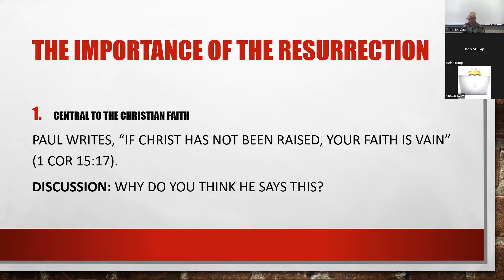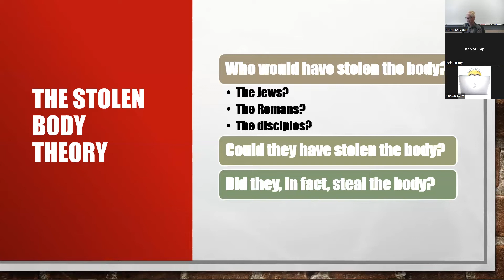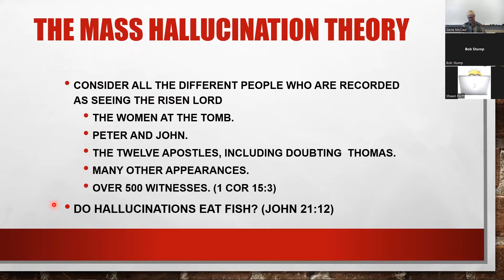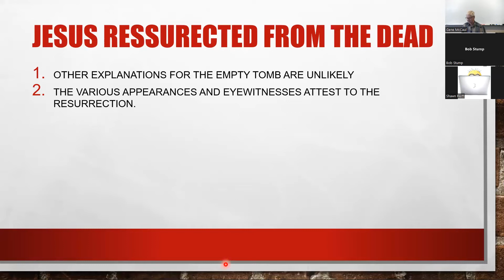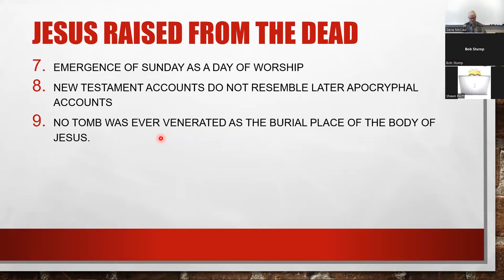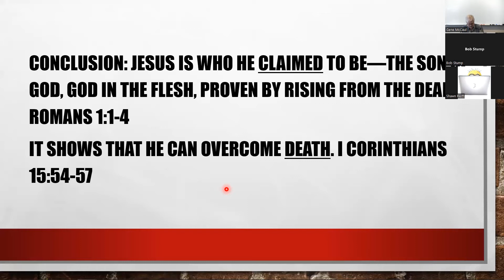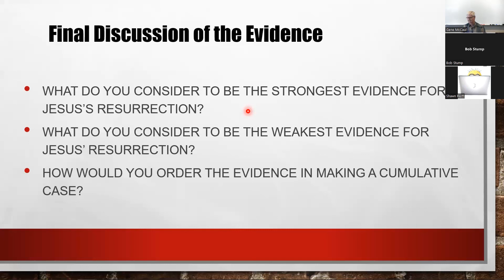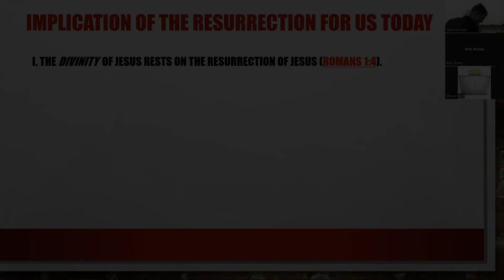Christian Fundamentals - Evidence for the Resurrection Pt.2 | 08_21_2022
Join us for Gene McCaul's lesson on Christian fundamentals.
Introduction to the bible and Christianity.